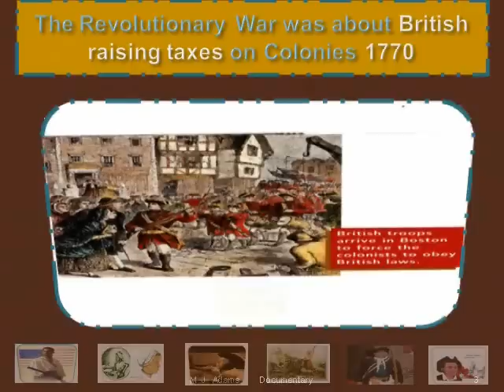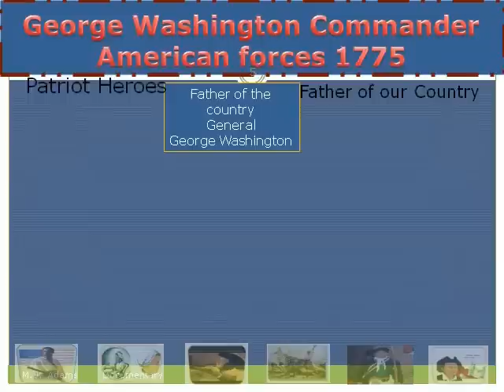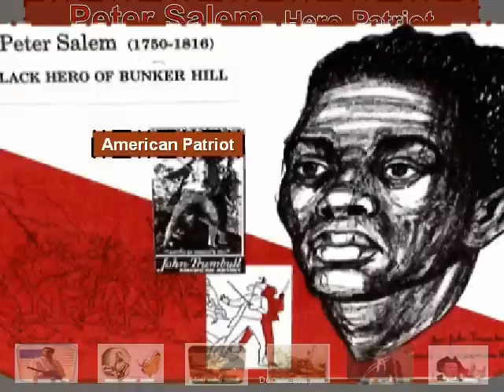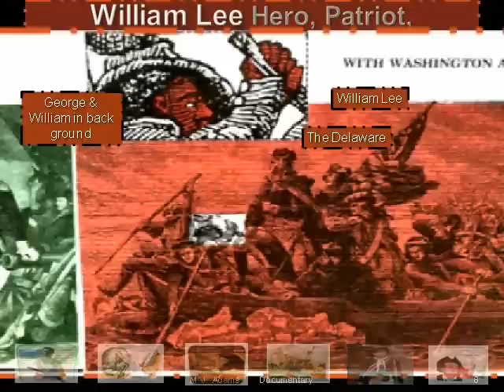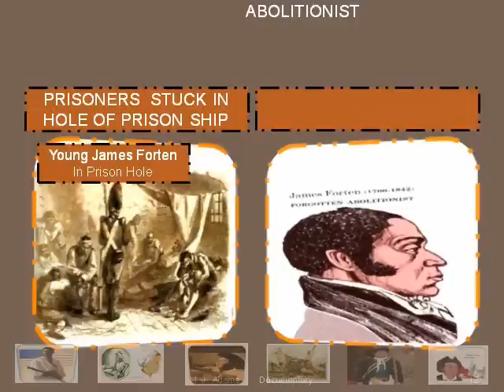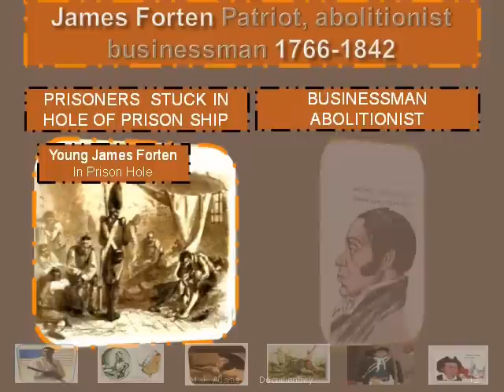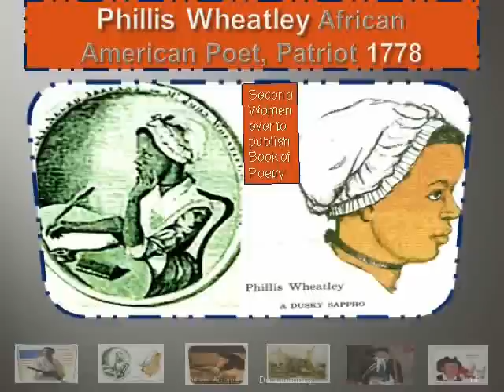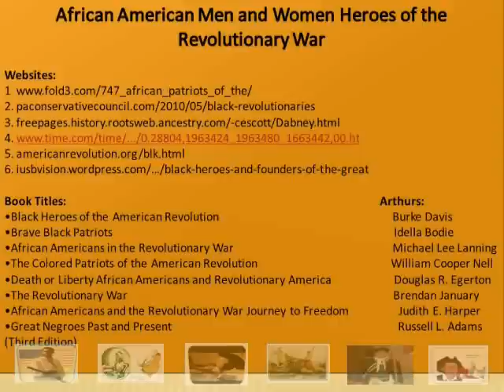African American Men and Women Heroes of the Revolutionary War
Black History tolded from an early age